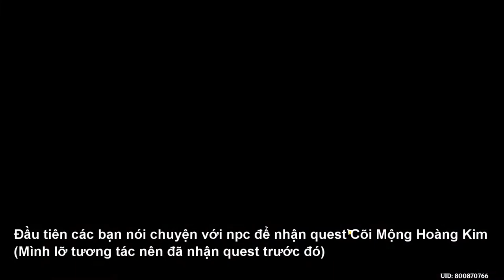Genshin Impact 3.1 - Hướng dẫn mở khóa Bí Cảnh: Giới Hạn Cát Đỏ